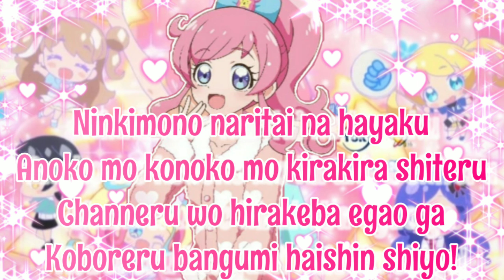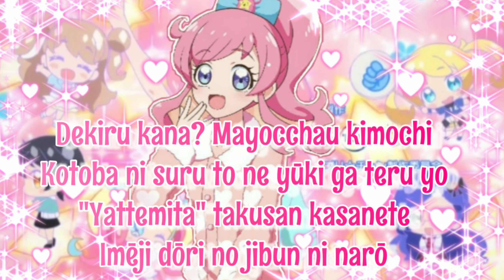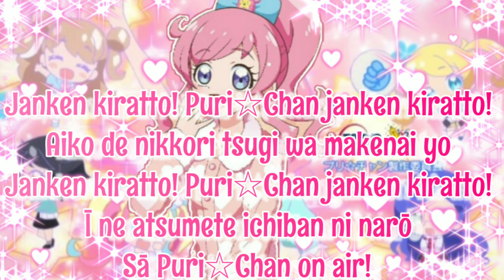kiratto pri chan rock paper scissors full lyrics